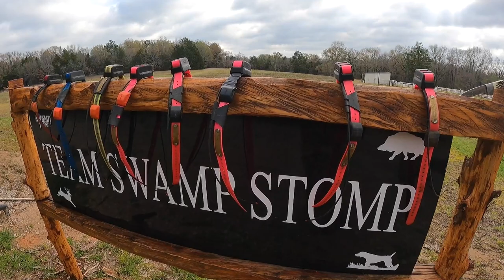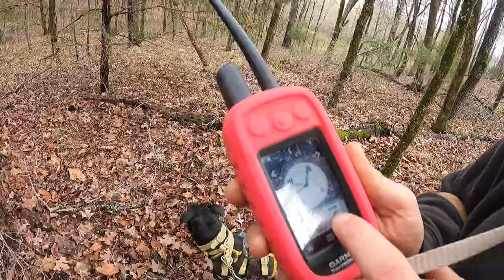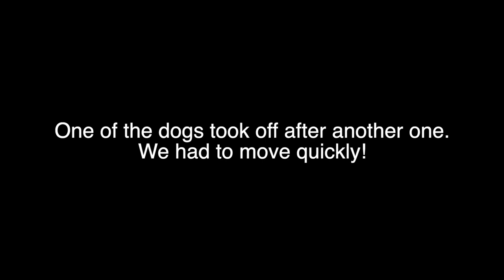Hog Hunting Texas Style/ Camera On Catch Dog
Watch as hunters take down hogs with dogs and a knife! This is some of the most unique hog dog footage available with dog mounted cameras.